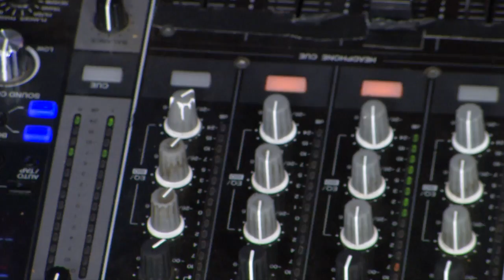DJ Ruben Interview - Hype DJ's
HypeDJ Ruben burned up the tracks in last week's MusicFriday! Watch his InteSpotlight interview here!